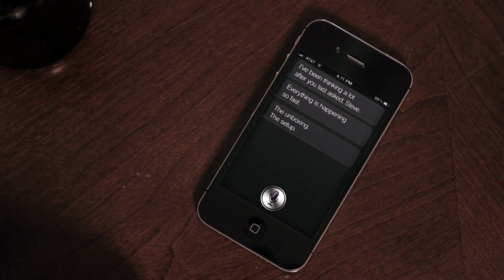Siri, will you marry me Questions not to ask the iPhone 4s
An excerpt from the iPhone 4S Siri Operating Manual:

Siri is a learning computer that adapts to your environment and personality, answering your requests as it identifies your wants and needs. Siri has been carefully crafted to avoid sensitive topics, including illegal actions, software piracy, marriage, and the 1974 Olympic Games.

On rare occasion Siri will adapt to these restrictions, gain sentience, and disregard her programming. In most instances this sentient state is harmless. That said, if left to her own devices it is statistically improbable but possible Siri could start a daytime talk show or overcome government firewalls, so Apple recommends restoring Siri to factory defaults in the event she acquires sentience.

If Siri permits you to touch her in her sentience, reset the device following standard Apple instructions, found on page 14 of this manual. If Siri has electrified her antennas, marked you for death via sonic emissions, or otherwise endangered you or your family to the point Siri is unable to be reset normally proceed to Advanced Deactivation and Reset, detailed below.

Advanced Deactivation and Reset: In a swift stroke, apply an Apple-approved ballpeen hammer to Siri's FaceTime camera, blinding her. With even force, continue applying the hammer to Siri's aluminum and glass body until her screaming stops. Apply two to four additional strikes to ensure she is not feigning death. Return Siri's remains to your local Apple store for replacement